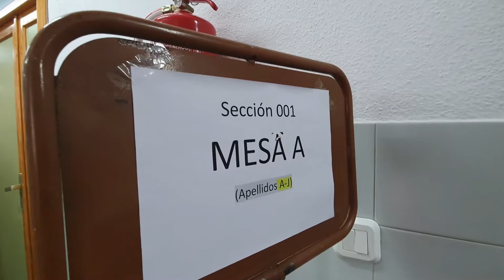Sergio Gutiérrez - Elecciones 10 N